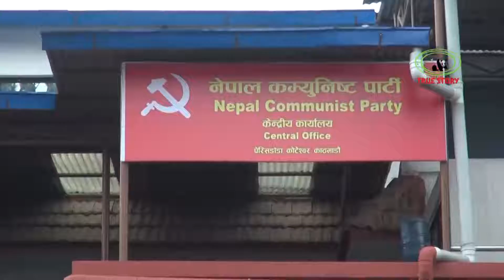उज्जनकुमार श्रेष्ठको हत्या अभियोगमा जेल परेका बालकृष्ण ढुंगेल रिहा